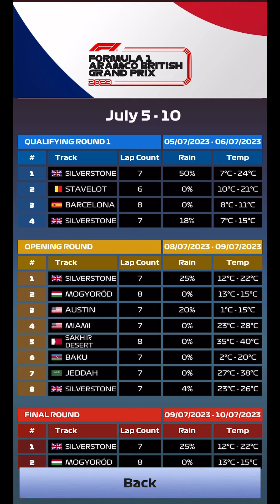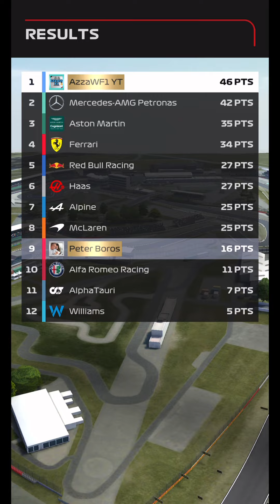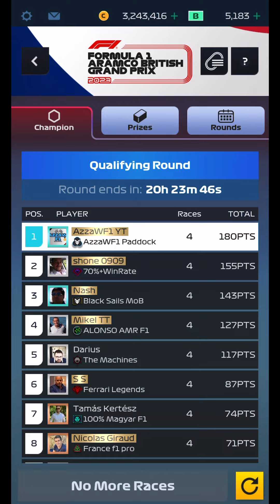Strategy = Big Points | British GP Qualifying | F1 Clash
It’s Qualifying time and this is one of the most enjoyable sessions I’ve had! We score some big points and with the right strategy you can too!